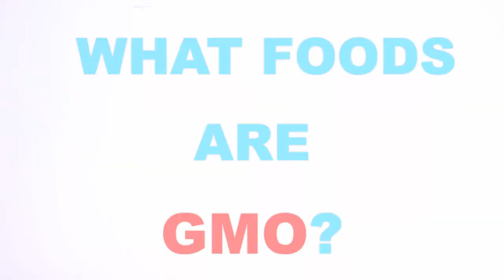WTF r GMOs!!!?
WTF GMOs!!!??
I tell you what ThE hECK a GMO is!
Genetically Modified Organisms are a result of a laboratory process of taking genes from one species and inserting them into another in an attempt to obtain a desired trait or characteristic. No thank you Monsanto!

References:
Natural Agricultural Statistics Service (NASS), Agricultural Statistics Board, US Department of Agriculture: Acreage.

Ruth Winter, A Consumer's Dictionary of Food Additives: Descriptions in plain English of more than 12,000 ingredients both harmful and desirable found in foods, 6th ed. (New York: Three Rivers Press, 2004).

Robert S. Igoe, The Dictionary of Food Ingredients, 2nd ed. (New York: Van Nostrand Reinhold, 1989)

Codex General Standard for Food Additives (GSFA) Online Database of the World Health Organization (WHO) Food and Agriculture Organization (FAO) of the United Nations and the reports of the Joint FAO/WHO Expert Committee on Food Additives (JECFA).

The University of Maryland Medical Center database of supplements by name